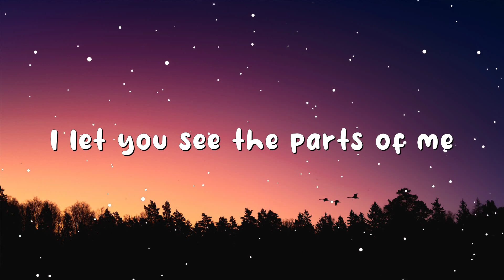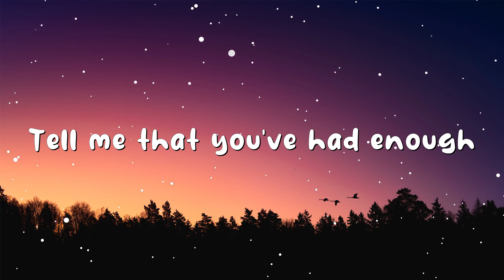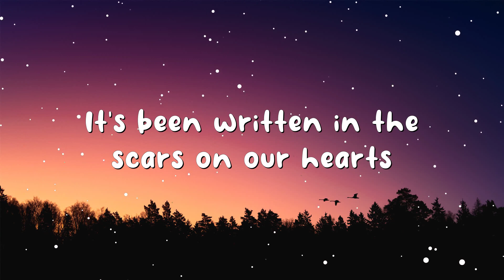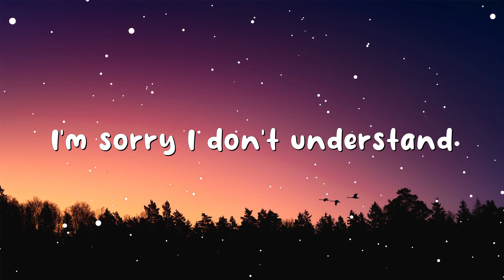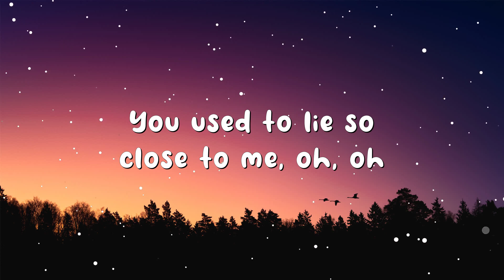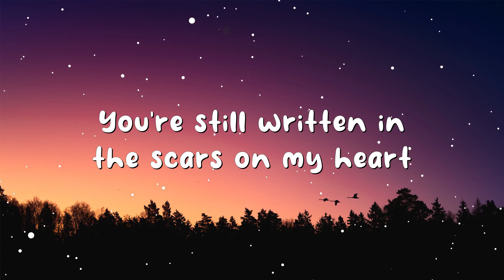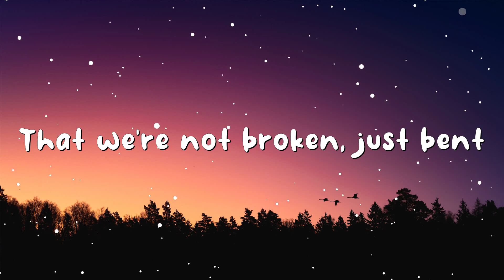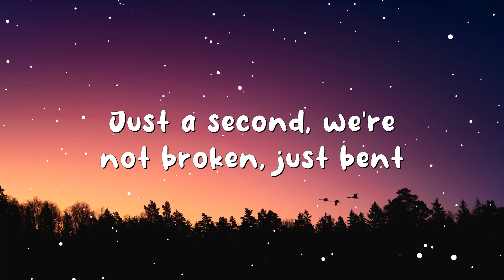P!nk - Just Give Me a Reason (Lyrics)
[Pre-Chorus: P!nk]
Now you've been talking in your sleep
Oh, oh
Things you never say to me
Oh, oh

[Verse 2: Nate Ruess & P!nk]

[Pre-Chorus: Nate Ruess & P!nk]
You've been having real bad dreams
Oh, oh
You used to lie so close to me
Oh, oh

[Outro: P!nk]
Oh-oh, we can learn to love again
Oh-oh, can learn to love again
Oh-oh